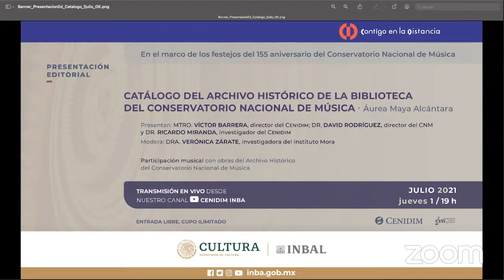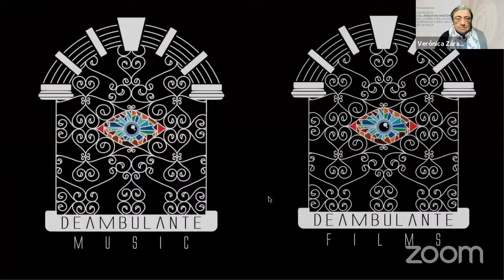Presentación del Catálogo del Archivo Histórico de la biblioteca del CNM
Autora: Áurea Maya Alcántara

Participan:
Áurea Maya
Ricardo Miranda
David Rodríguez
Víctor Barrera
Moderadora: Verónica Zárate

Descarga gratuita del Catálogo del Archivo Histórico de la biblioteca del Conservatorio Nacional de Música

Cómo citar este video:
Apellido del autor, Iniciales de autor. [Cenidim INBAL] (1 de julio de 2021). Presentación del Catálogo del Archivo Histórico de la biblioteca del Conservatorio Nacional de Música.

Aviso importante: la referencia a este video se presenta en estilo APA por su claridad y uso generalizado en el ámbito académico. Quien deseé citarlo en otro estilo puede adecuar esta información en función de sus necesidades.